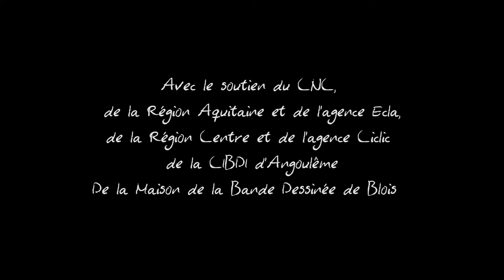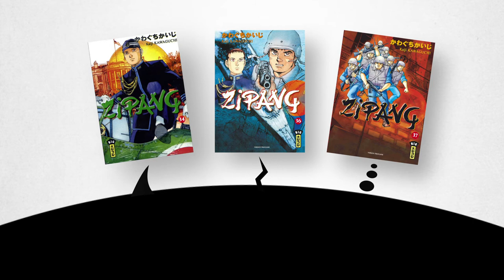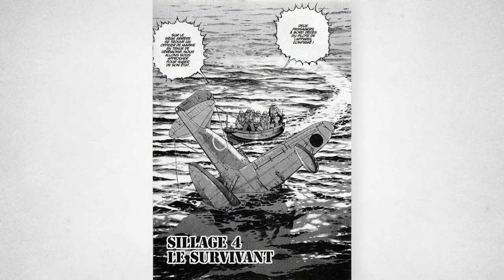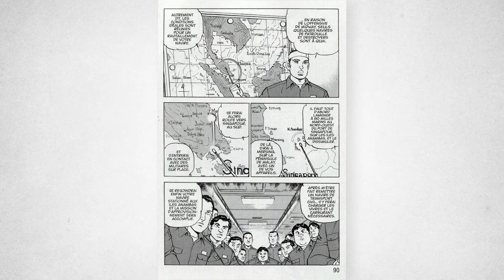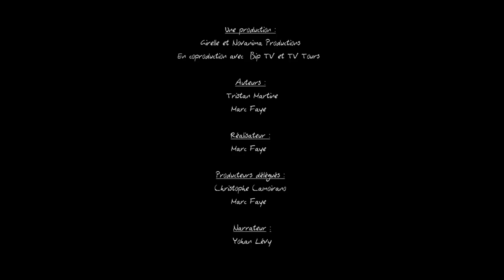15 sur 31 /Zipang de Kaiji Kawaguchi-Thème : L'uchronie